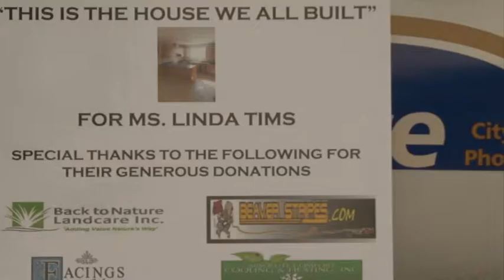Police Officer leads community effort to renovate a Phoenix woman's home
When Linda Tims temporarily moved out of her home her house was burglarized several times. Phoenix Officer Glenn Branham answered her burglary call, and when he saw what had happened he rallied the community together to renovate Tims' home.